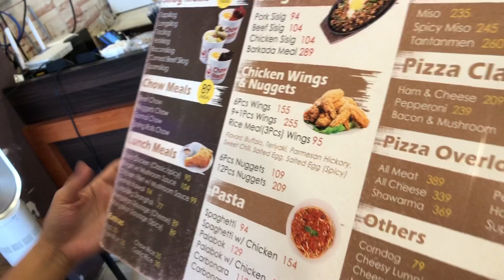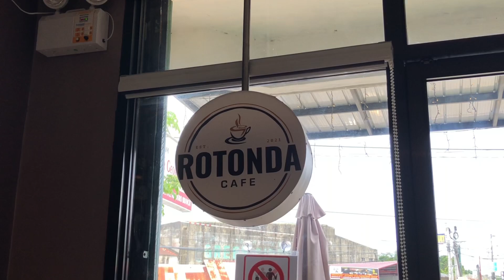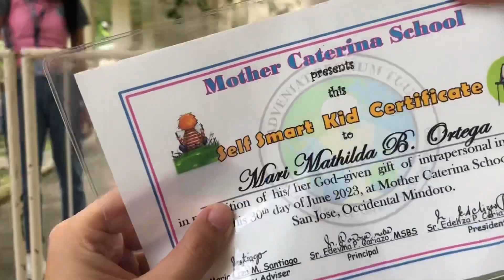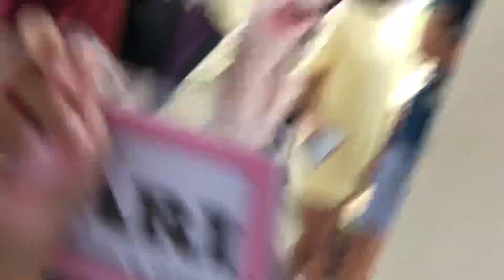BAKASYON NA! Princess GB